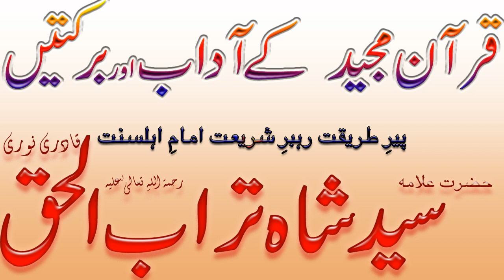Quran k Adaab - Syed Shah Turab ul Haq Qadri ||قرآن کی آداب